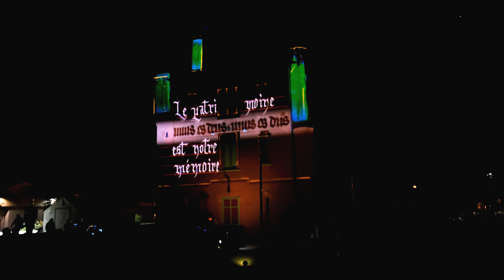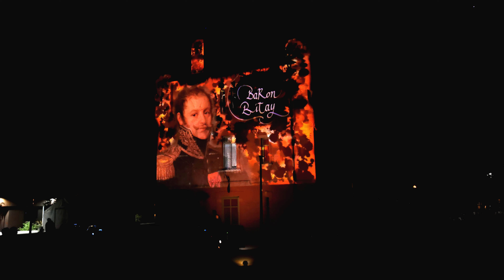Lightpainting et mapping - Château de Portet-sur-Garonne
Spectacle réalisé pour la journée du patrimoine le vendredi 17 septembre 2021.
Mélange entre lightpainting, calligraphie de lumière en vidéo et en temps réel, ainsi que des environnements 3d réalisés en VR, réalité virtuelle, le tout proposé en vidéo mapping devant du public.
Avec une partie interactive en fin du spectacle, où je réalise des portraits du public en lightpainting.